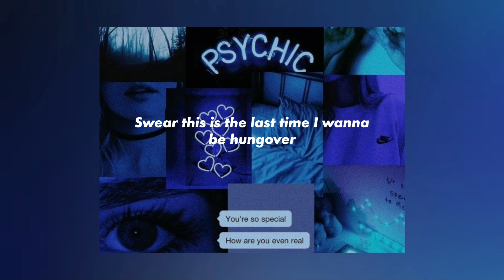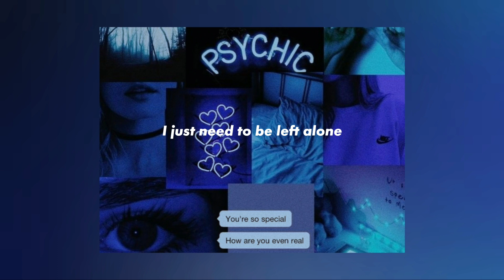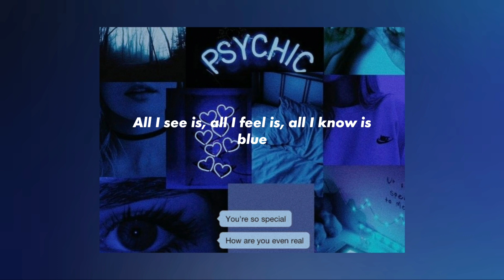lolo zouai - blue [lyrics]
stream blue 🔵